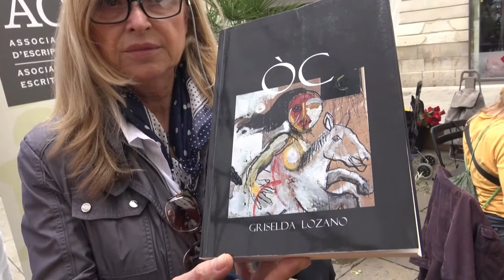SANT JORDI 2019: Parada ACEC - Griselda Lozano